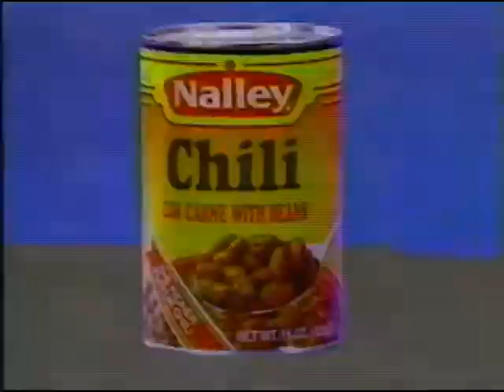RC Willey Chili Cook off